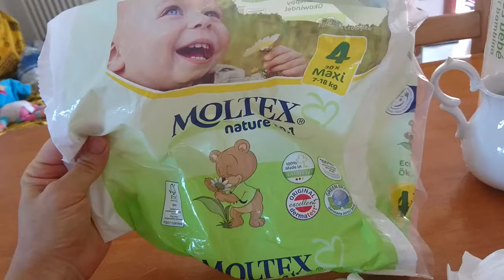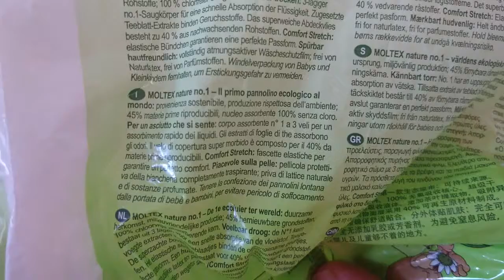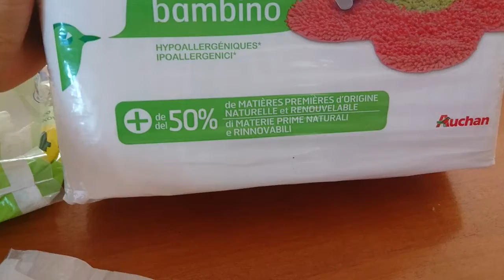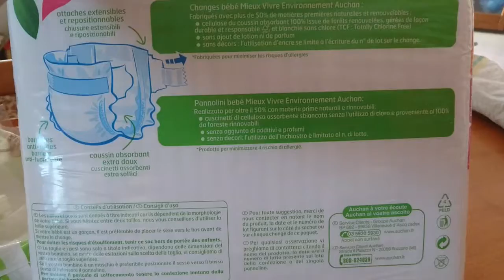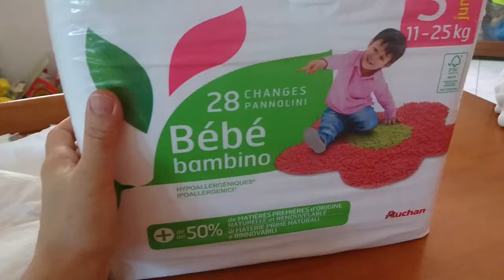Pannolini naturali moltex e mieux vivre environement test assorbenza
Per provare i pannolini moltex copia e incolla il link sotto
Pannolini naturali Moltex e Mieux vivre Auchan, Couches naturelles moltex et mieux vivre auchan